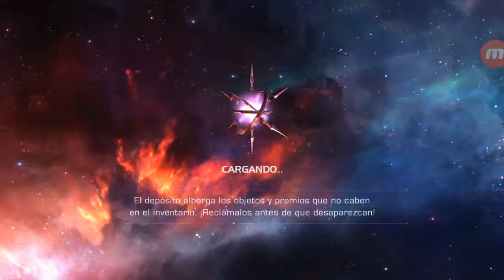Gillotine 3☆ vs Iron Man Superior 4☆